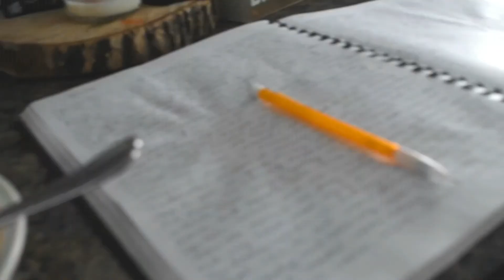Weekend Getaway!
This week's video is a bit different than normal. We went on a trip and I just had to bring you on the lead-up adventures!